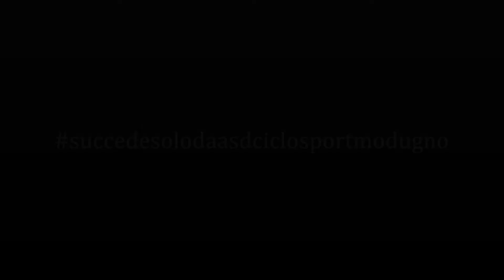promo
PROMO TROFEO CASA MIDI' CITTA DI MODUGNO